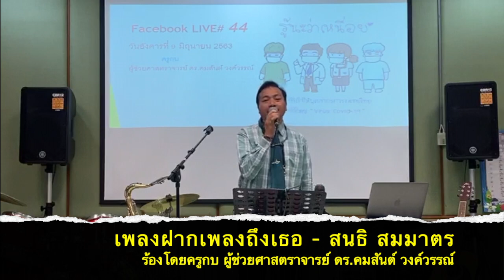เพลงฝากเพลงถึงเธอ สนธิ สมมาตร ร้องโดย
เพลงฝากเพลงถึงเธอ - สนธิ สมมาตร
เพลงฝากเพลงถึงเธอ ร้องโดย ครูกบ ผู้ช่วยศาสตราจารย์ ดร.คมสันต์ วงค์วรรณ์